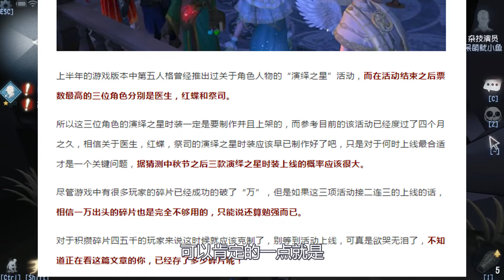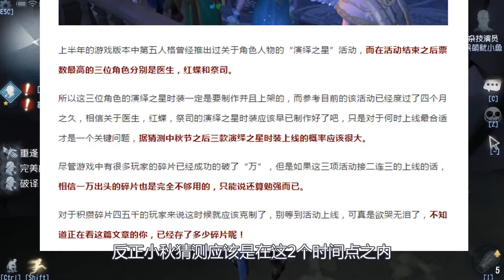Identity V第五人格：大家注意了哦，演绎之星要来了哦，快乐石准备好了没！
第五人格：大家注意了哦，演绎之星要来了哦，快乐石准备好了没！